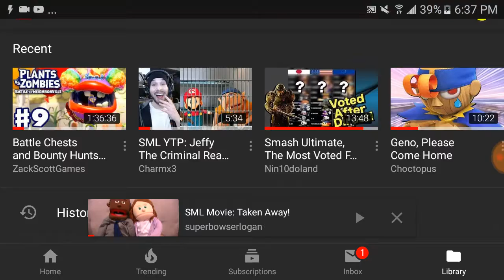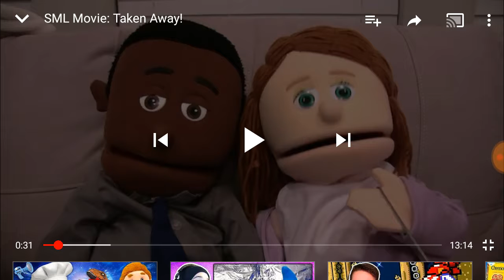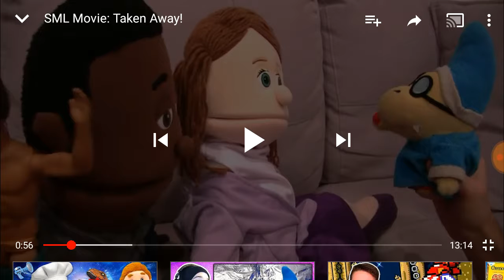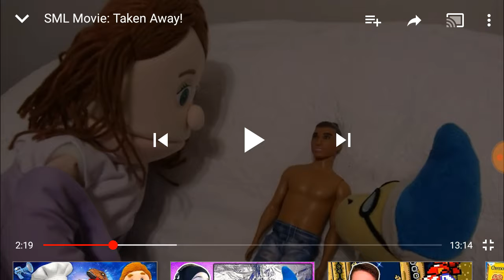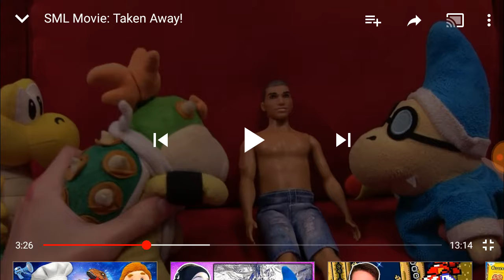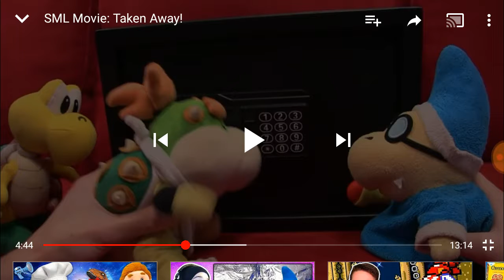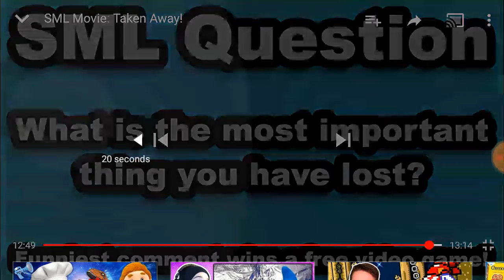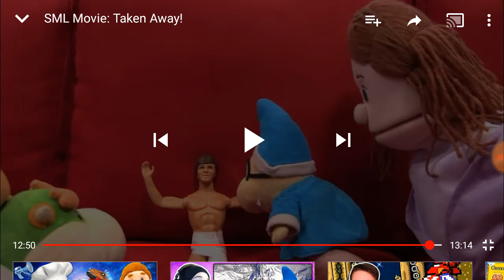LET'S CRACK A SAFE!!- Reacting to: "SML Movie: Taken Away!"